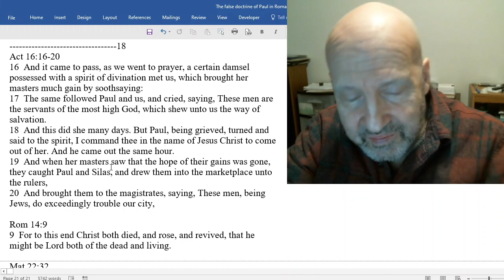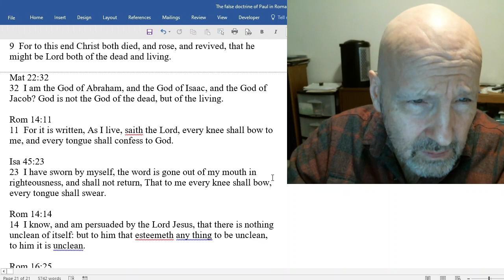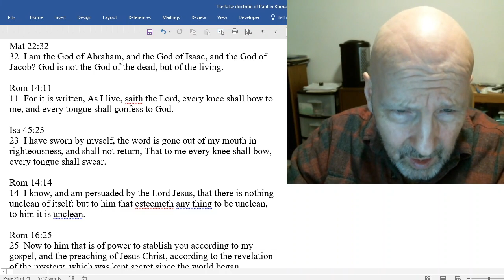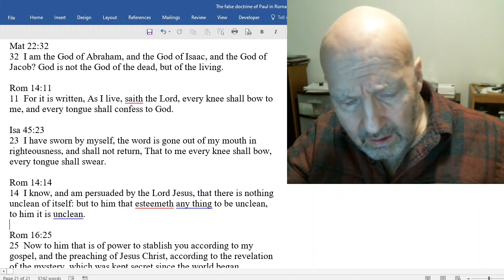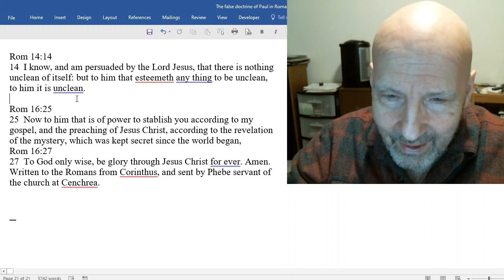False Doctrine In Romans-Part 18 of 20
Act 16:16-20, Rom 14:11, Rom 14:14